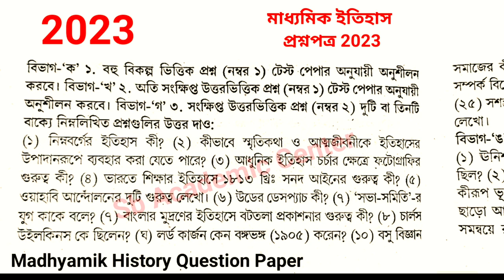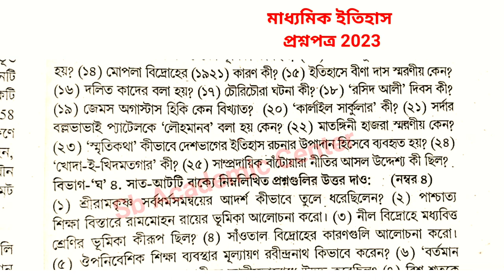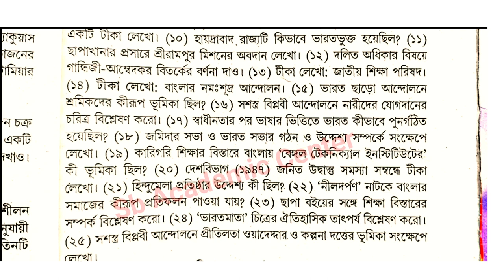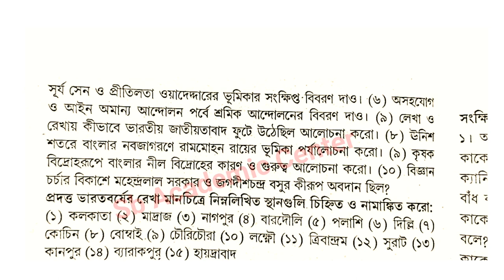madhyamik 2023 History question Paper With answer / মাধ্যমিক প্রশ্ন 2023 // ইতিহাস উত্তর সহ আলোচনা